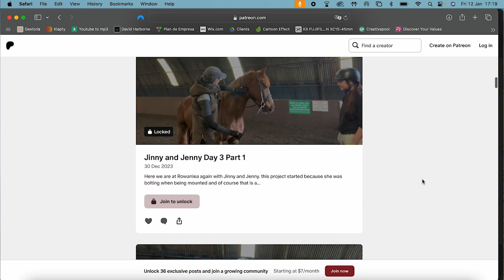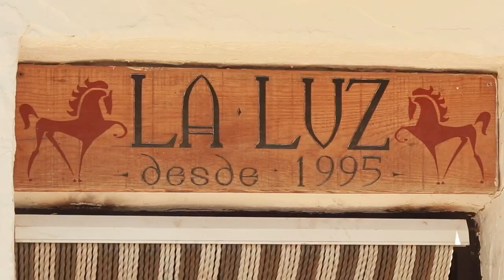The Key to Inner Peace // Why Tuning Into The Light matters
I always close the videos here on You Tube with "Keep Tuning into the Light" so I thought it was about time I explained what that means to me.
It is about coming home to my heart, having Grace with myself and others and being one with the light inside. That light which is our birthright, which is always present if only we choose to connect to it.
There I find inner peace, a sense of warmth and carefree wellbeing.It seems to me that being around horses with full awareness can easily bring us to that place of full presence where joy can be found, not because of any external influence but simply for the magik of life itself